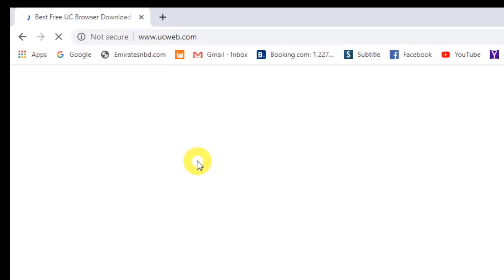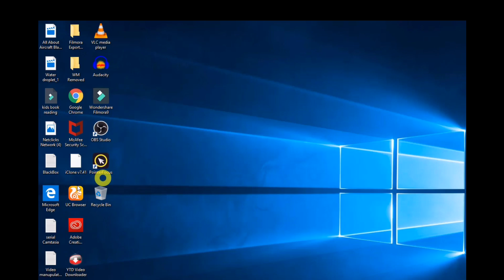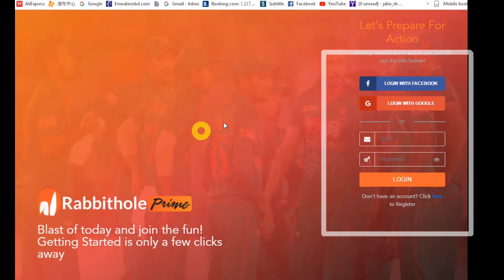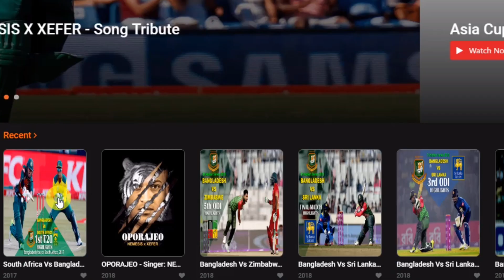বিশ্বকাপ ক্রিকেট ২০১৯, সবকটি ম্যাচ লাইভ দেখুন ফ্রি | World Cup 2019 Live | Netclicks Network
বিশ্বকাপ ক্রিকেটের সবকটি ম্যাচ অনলাইনে লাইভ দেখবেন কিভাবে ?
Hello Friends, In this video I have shown how to watch Cricket  World Cup 2019 Live Just follow my instructions in the video and Enjoy!!!

Footage: Personal Footage of Netclicks Network. Only Few Images Used from Google.

This channel may use some copyrighted materials without specific authorization of the owner but contents used here

MY CAMERA: LEICA DLUX-5, iPhone X,
EDITING TOOLS: Kine Master pro, iMovie, Vegas pro 15, Canva, Snappa, VLC Media Player,
LOCATIONS: I am currently living in Dubai United Arab Emirates, From Bangladesh.
Daughter’s Name: Nuzhat Rameen And Son’s Name: Arayan

CATEGORY -
Tutorial Sports, How to

cricket world cup 2019,live cricket,icc cricket world cup england 2019,cricket,
cricket news,today cricket live,bd cricket news today live,icc cricket world cup 2019,
icc cricket live streaming,cricket highlights,cricket world cup,cricket match,
cricket world cup maasranga tv live,live cricket match,today cricket match,cricket live,
live icc cricket match today,cricket world cup 2019 live,
cricket,live cricket match today,live cricket match,how to watch live cricket match on internet,live cricket match today online,cricket match,
how to watch live cricket matches on mobile,how to watch live cricket matches on android,
how to watch live cricket matches online(free),live cricket match streaming,live cricket score,
world cup 2019,cricket world cup 2019,world cup,icc world cup 2019,cricket world cup,icc cricket world cup 2019,
cricket,icc cricket world cup,Netclicks Network,